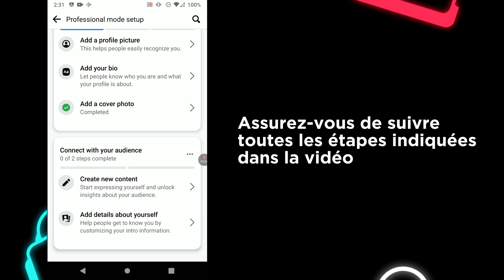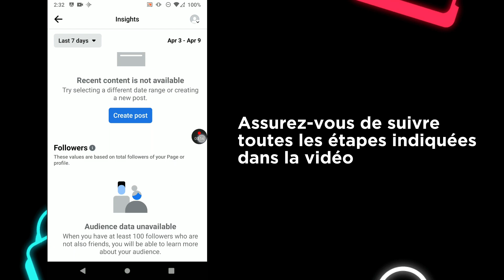Comment Activer Les Visites De Profil Sur Facebook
‎ㅤComment Activer Les Visites De Profil Sur Facebook